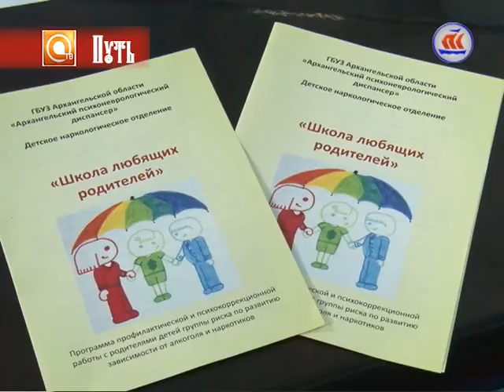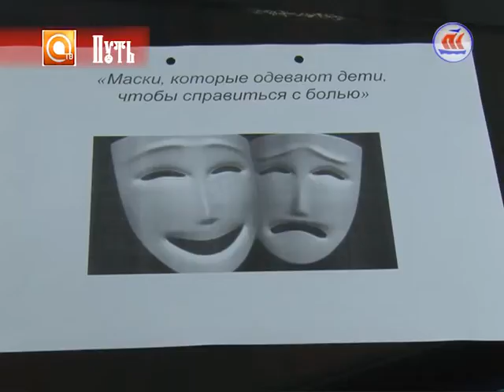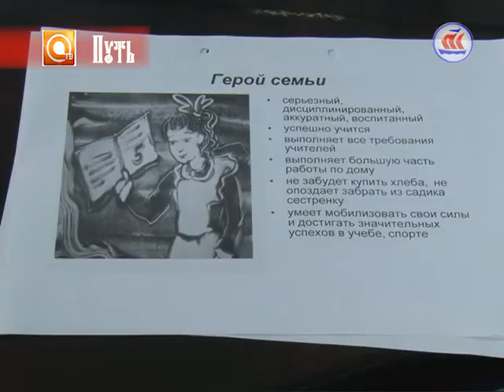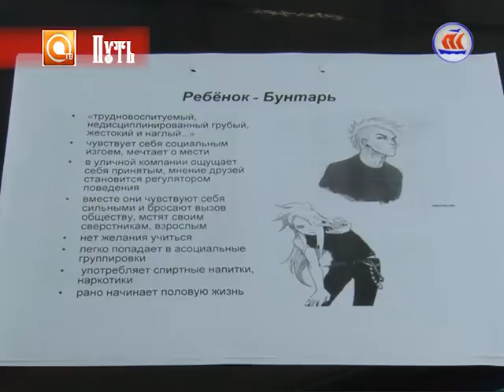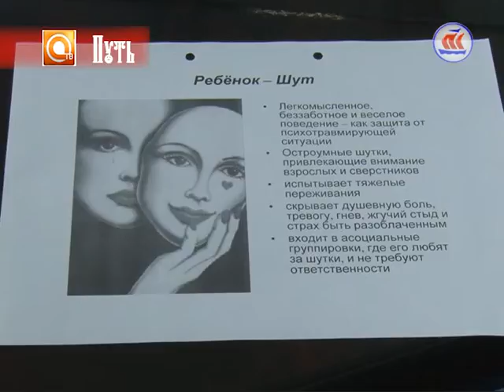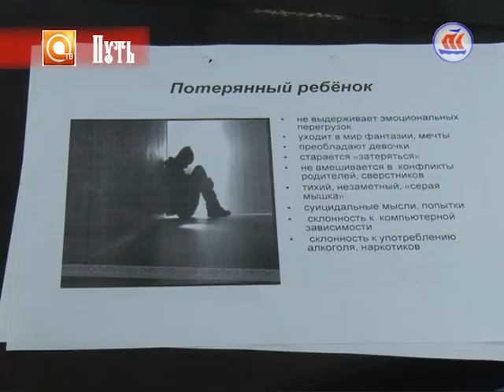Путь . Программа о православной жизни. Эфир 08.07.2016